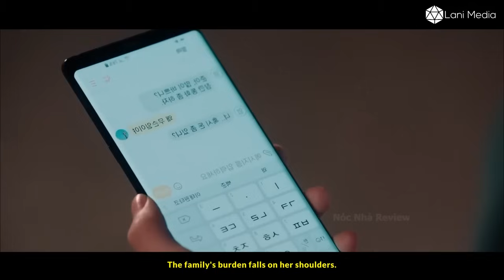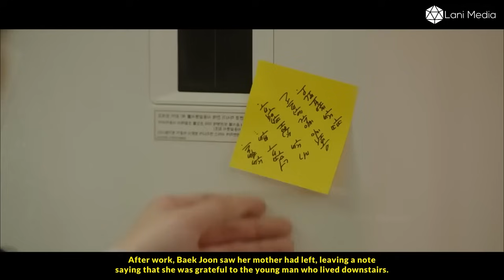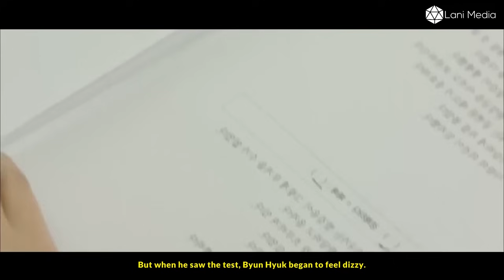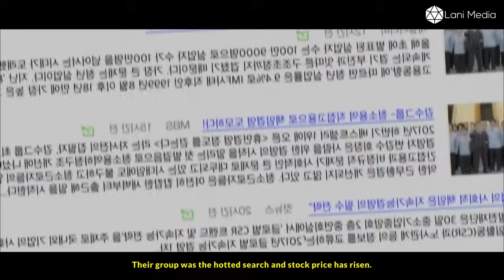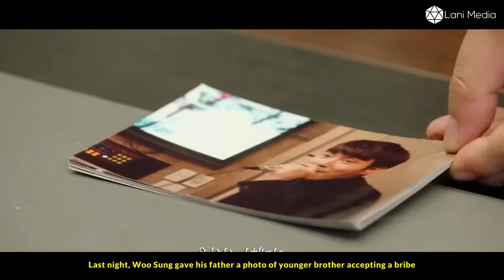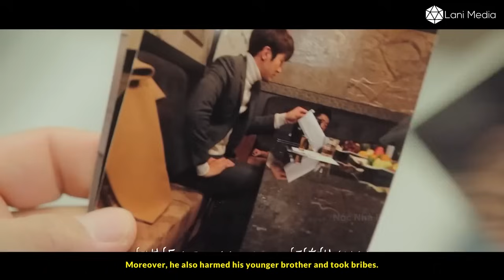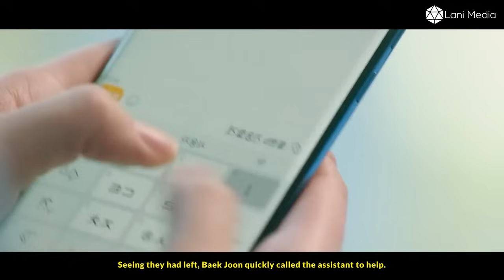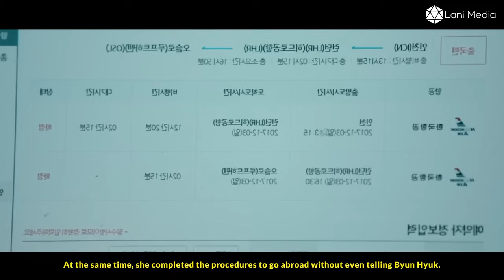The Billionaire Guy Pretending to Be a Worker in Search of True Love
The movie is about Gong Joo Yong forgetting his wallet on the first day of school and not being able to catch the bus. A female student helped him pay for a bus ticket in an emergency